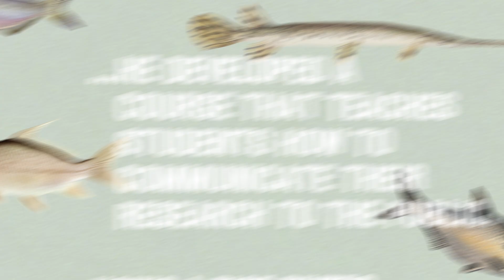Think on This: Daniel McGarvey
Think on This is a new series from Virginia Commonwealth University that offers a peek into the minds of the people who are inspiring our students every day: our faculty.

As a scientist, Daniel McGarvey, Ph.D., assistant professor, Center for Environmental Studies, knows the importance of communicating findings clearly and effectively. But where’s the flair?

It’s a common jab at the science community, but when you have one of the top art programs in the country in the form of the VCU School of the Arts right across campus to partner with, it doesn’t have to be that way, McGarvey said.

Through a Quest Innovation Fund grant and support from the VCU Inger and Walter Rice Center for Environmental Life Sciences, McGarvey and Robert Meganck, chair of the VCU Department of Communication Arts, have developed a course — dubbed eESP 2.0, which stands for Ecological and Environmental Science Perception — to be offered fall 2014 to graduate environmental science students that can teach them some basic tools they’ll need to present research and data in a more engaging way.

“It’s not just about communicating information effectively,” McGarvey added. “It’s about being able to get an audience to agree to give you five minutes of their time, whether that’s the National Science Foundation, colleagues or the general public, and that’s going to be much more likely with something that’s visually interesting.”

“If we get information out there in a compelling way, we can help the public visualize the real effects of these ecological shifts,” McGarvey said. “We can use science to empower the people who live there to have fruitful conversations about the future of their resources.”